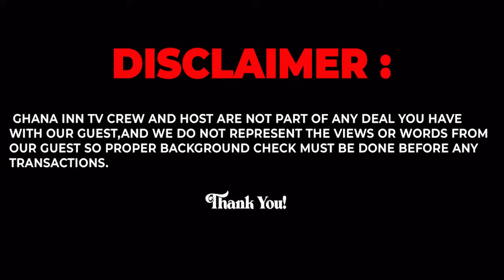Breaking! Mahama Begs Bawumia For Second Chance, Angel Kayafa Reveals The Secret Behind NDC'S Flag